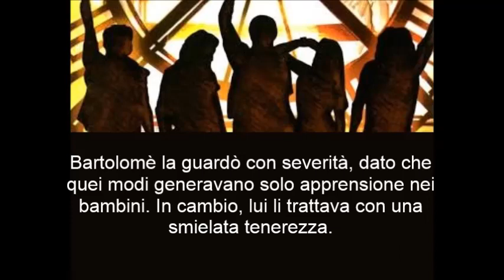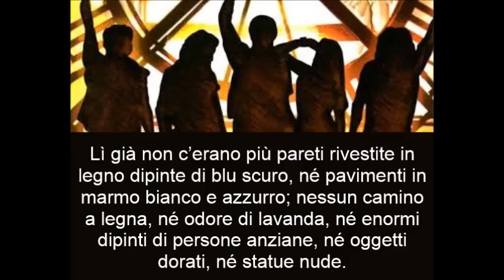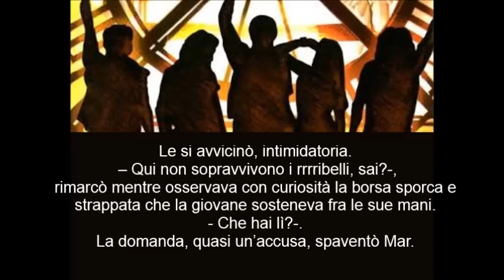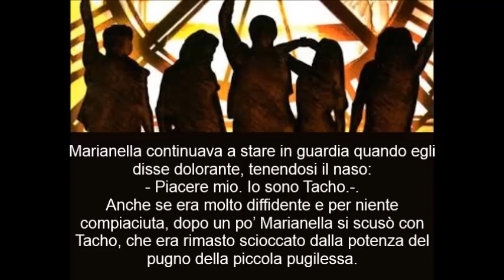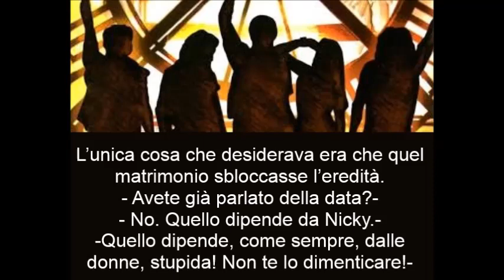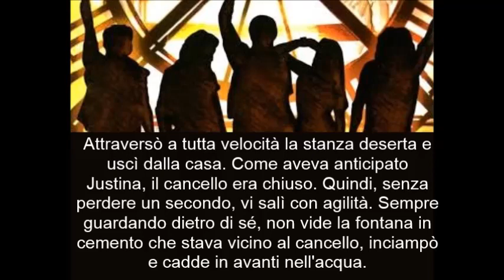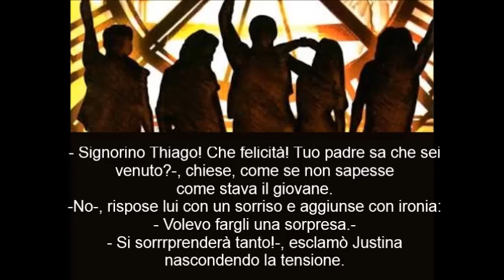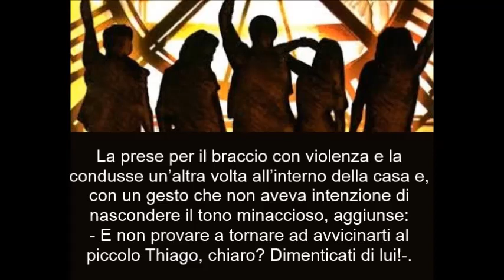La Isla De Eudamon - Casi Angeles 2° Capitulo Due fidanzamenti parte 1 Traduzione Italiano